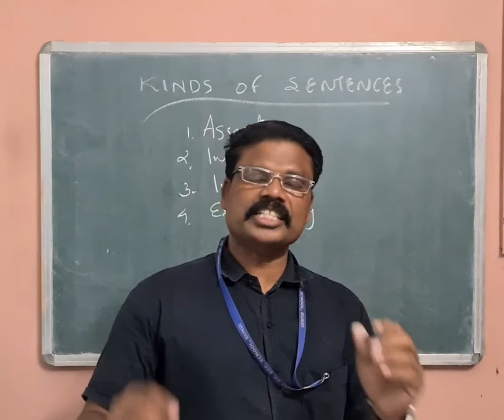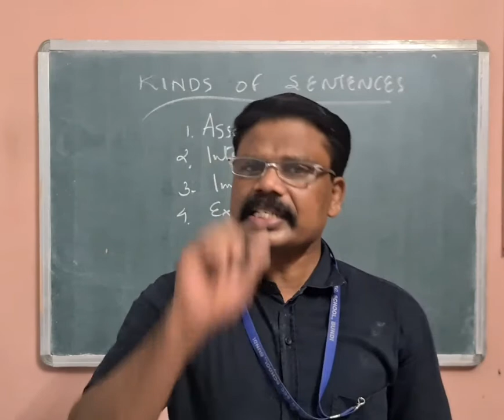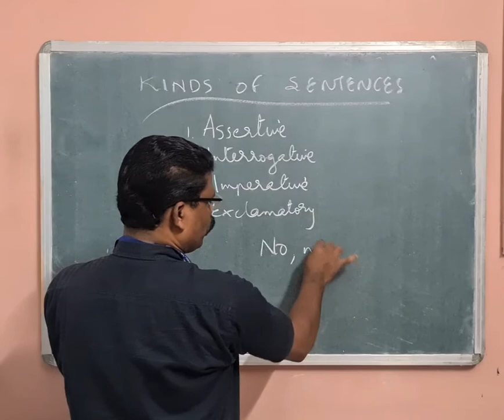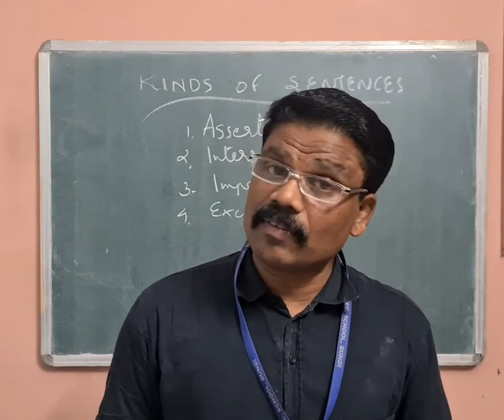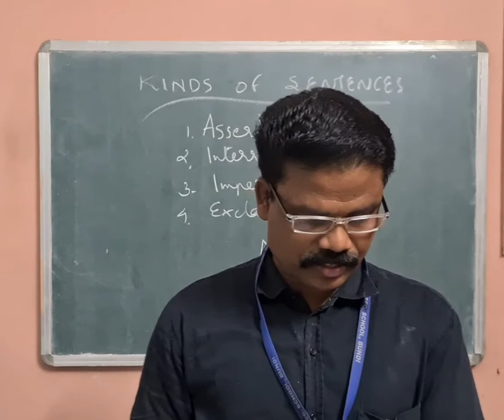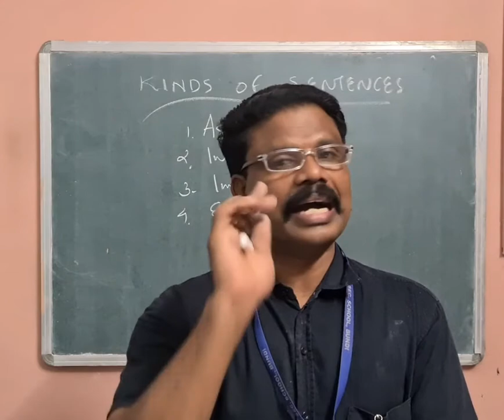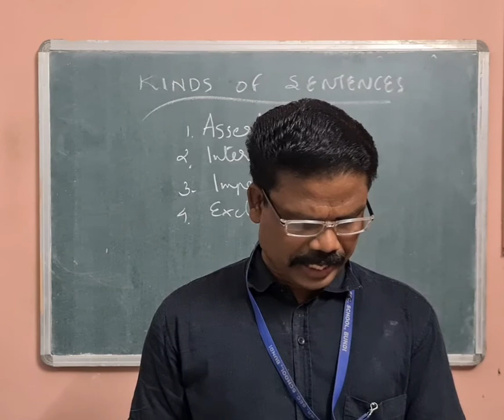Emmanuel Bundi | 2021 | July | Class-3rd| English Grammar | Ch.2 | Kinds of sentences